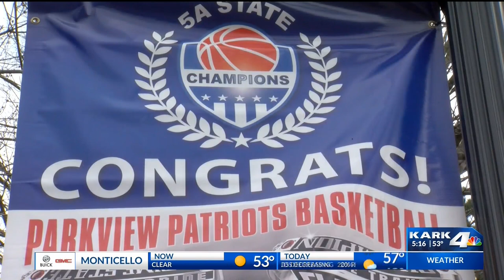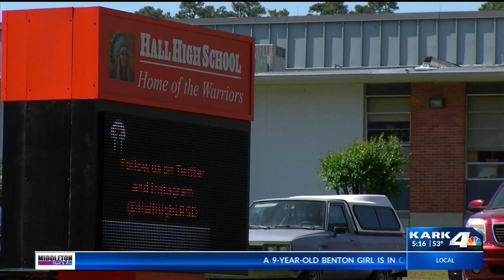Rival Little Rock basketball teams feud, cut net off hoop after game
You can see a Hall High School basketball player sweeping the court, not for cleaning purposes, after beating their rival minutes before.